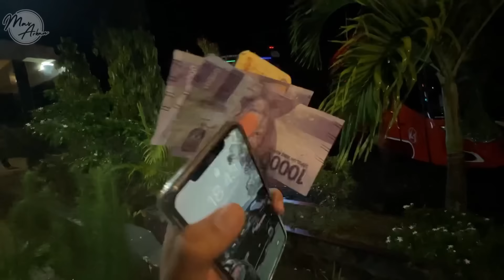PERJALANAN SERU YANG TAK TERLUPAKAN‼️ Trip Palu - Makassar with Khatulistiwa Trans [PART 2]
Setelah 1 hari istirahat di Kota Palu, Aku kembali ke Ibukota Sulawesi Selatan, Makassar. Dan lagi-lagi aku naik Bus Khatulistiwa Trans, tapi kali ini yang aku naiki yg class Biasa hehe

PO. Khatulistiwa Trans
Rute : Palu - Makassar
Tarif : 300.000
Fasilitas : seats with Legrest, Usb charger, Power Outlet
Berangkat : Palu 10:00 Makassar 17:00
Lama perjalanan : 22-25 Jam
Powered by Mercedes Benz OH 1526 Airsuspension
Body by Meizam Carroserie